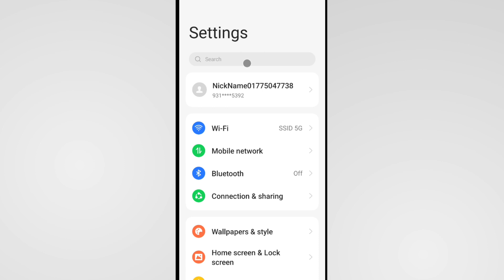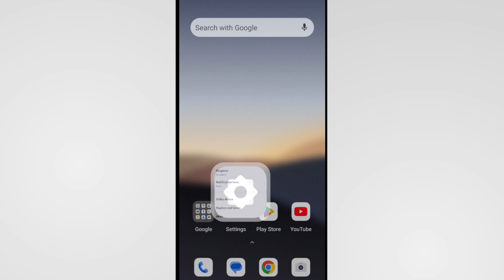Notification Ki Ringtone Kaise Band Kare | Notification Ka Ringtone Kaise Hataye